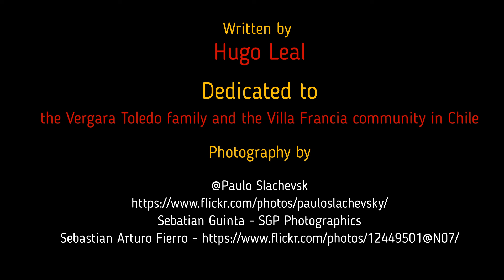Villa Francia Pukara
Dedicated to the Vergara Toledo family and the Villa Francia community in Chile, who fight for social justice and human right during dictatorship in the 80's.

Photography by